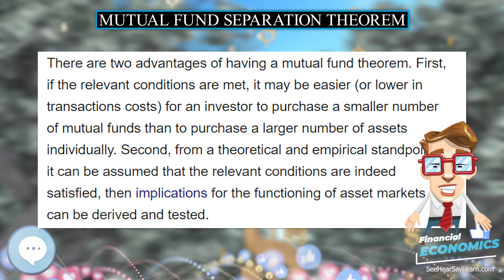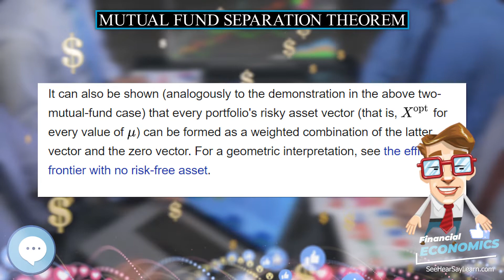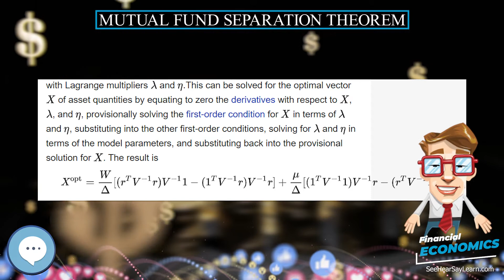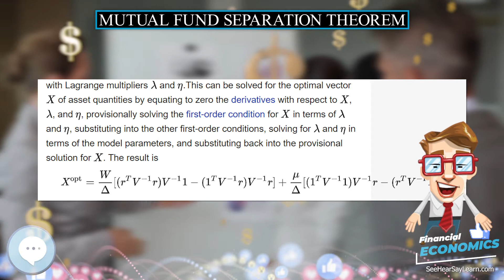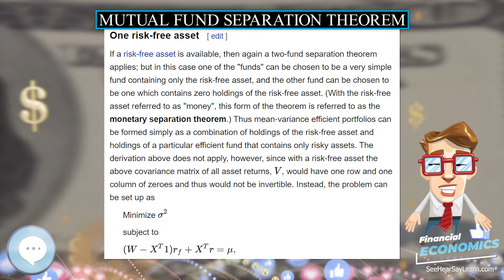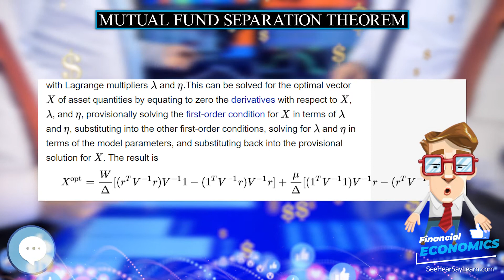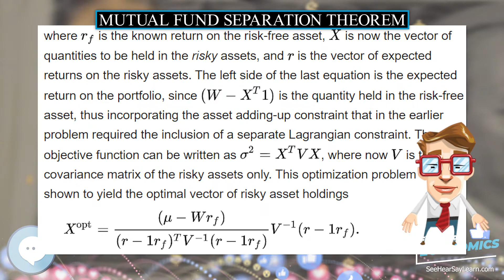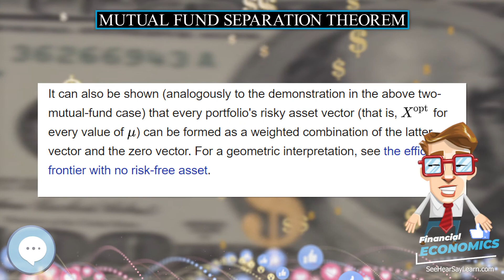Mutual fund separation theorem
In this video series we're covering everything about FINANCIAL ECONOMICS.